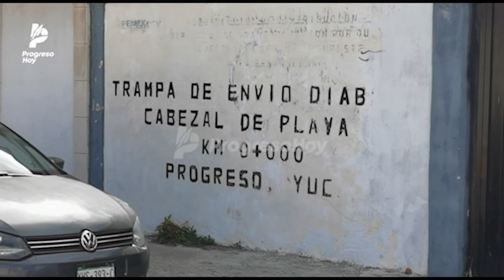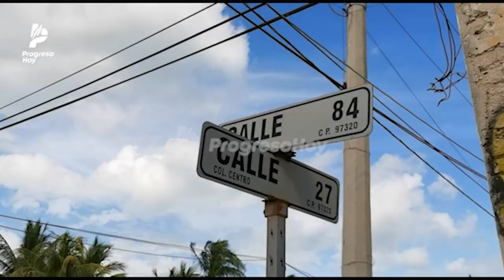Vecinos alertan por fuerte olor a combustible en calle 84 de Progreso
Vecinos del Centro de la ciudad que habitan sobre la calle 84, por donde pasan los ductos de Pemex, reportaron que en las últimas dos semanas han percibido fuertes olores a combustible, principalmente por las noches, por lo que temen que haya alguna fuga ó actividad ilícita.